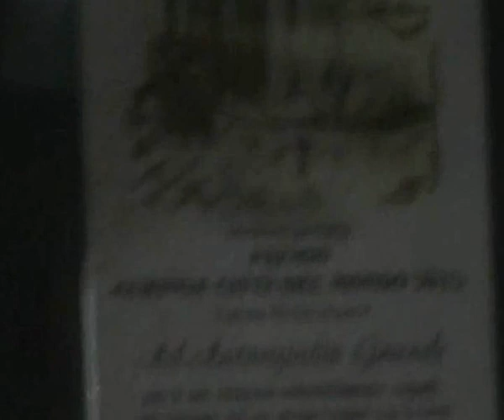AntonGiulio GRANDE "Premio CURINGA Mediterraneo" 2012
Qui LameziaCuriosa - Lo stilista lametino AntonGiulio GRANDE riceve il "PREMIO CURINGA" del "Ventennale" dall'On. Angela NAPOLI